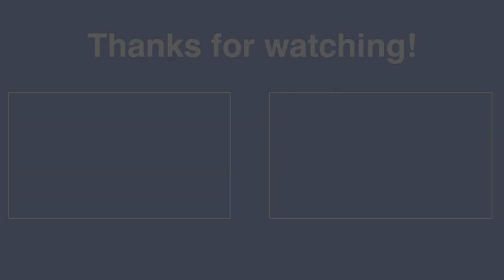How did EVGENI MALKIN re-open the louis vuitton store?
Russians are funny